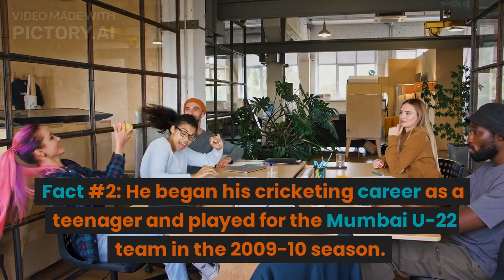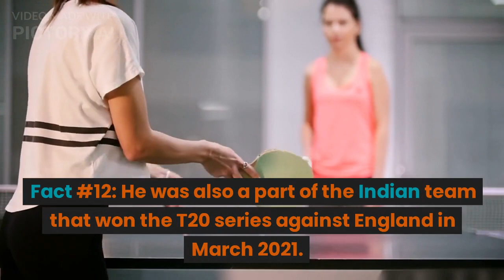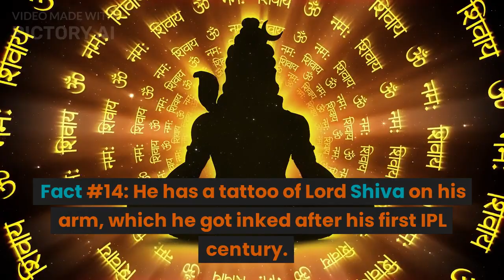20 Amazing Facts About Suryakumar Yadav You Didn't Know | Mumbai Indians | ipl 2023 | the fact feed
Suryakumar Yadav is a name that needs no introduction in the world of Indian cricket. The Mumbai-born batsman has been making headlines for his stellar performances in the Indian Premier League (IPL) and domestic cricket for years, and now he has finally made it to the Indian national team. But there's much more to this talented cricketer than just his on-field heroics.

In this video, we bring you 20 fascinating facts about Suryakumar Yadav that you probably didn't know. From his early days in Mumbai cricket to his journey to the national team, we cover it all. You'll learn about his childhood, his family background, his cricketing idols, and his favorite shots. We also take a closer look at some of his most memorable innings and discuss his future prospects in Indian cricket.

Whether you're a die-hard Suryakumar Yadav fan or just a cricket enthusiast curious to know more about this rising star, this video is for you. So sit back, relax, and get ready to discover some interesting facts about one of India's most exciting cricketers.